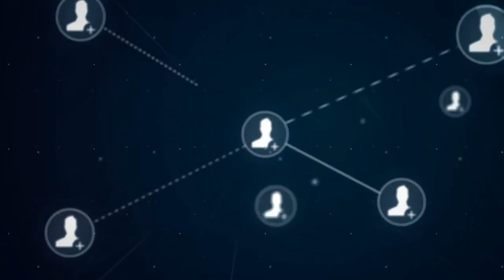Savoir Bien S'entourer Pour Réussir Sa Vie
Dans cette vidéo nous allons voir pourquoi bien s'entourer est nécessaire pour réussir sa vie. La moyenne des gens qui réussissent doivent travailler environ 5 ans avant d'avoir des résultats. Les résultats que tu auras au bout de 5 ans dépendront du travail et des choix que tu auras accompli aujourd'hui. C'est l'effet cumulé des actions que tu poses qui donnera le résultat que tu auras dans 5 ans.
Est-ce que c'est vraiment important que tu passes du temps avec tes amis ? Tes objectifs tu le fais pour toi ou pour les autres ? Passe du temps avec des personnes qui ont un futur commun avec toi plutôt qu'un passé commun.

▬▬▬▬▬▬▬▬▬FORMATION OFFERTE▬▬▬▬▬▬▬▬▬▬▬

▬▬▬▬▬▬▬▬▬ MES COACHING ▬▬▬▬▬▬▬▬▬▬▬▬

▬▬▬▬▬▬▬▬ MES OUTILS ▬▬▬▬▬▬▬▬▬▬▬▬▬▬▬▬

▬▬▬▬▬▬▬▬▬▬▬▬ Témoignage client ▬▬▬▬▬▬

▬▬▬▬▬▬▬▬▬▬▬▬ LIENS ▬▬▬▬▬▬▬▬▬▬▬▬